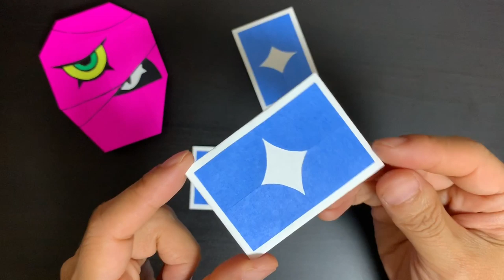브롤스타즈 종이접기 타라 색종이접기 쉬운 것